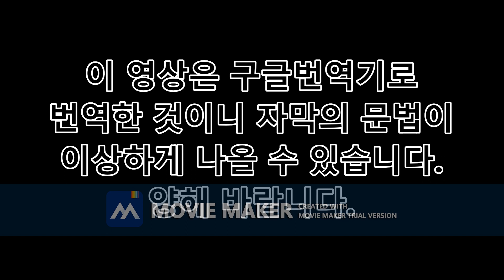[동방MMD] 동방다방 4화